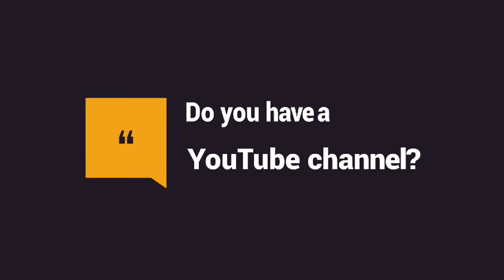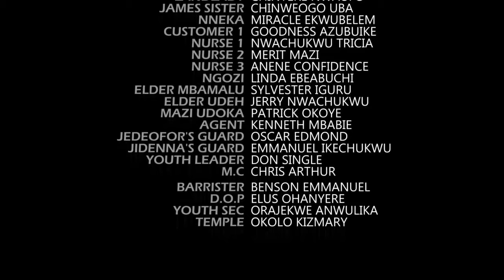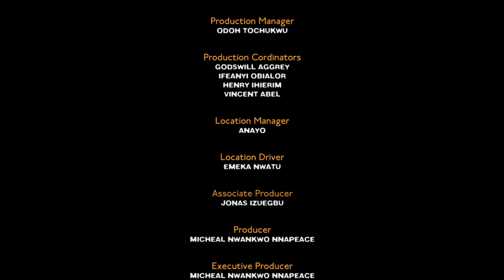The Brotherhood Wants Us Dead - Osita Iheme, Chinedu Ikedieze | Nigerian Action Movie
At every slight provocation, two prominent men would want to tear each other down, unknown to them they are actually brothers. Who will reveal this to them?

Starring: Osita Iheme, Chinedu Ikedieze, Sam Obiago